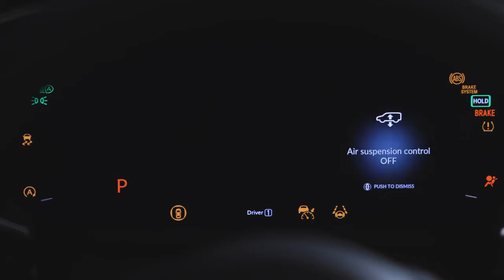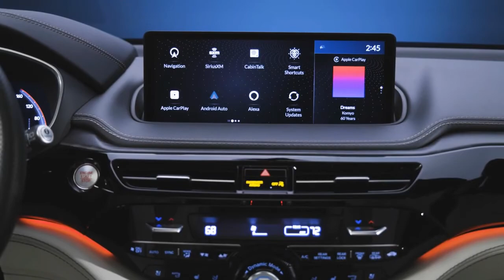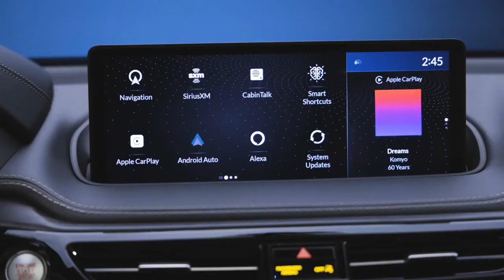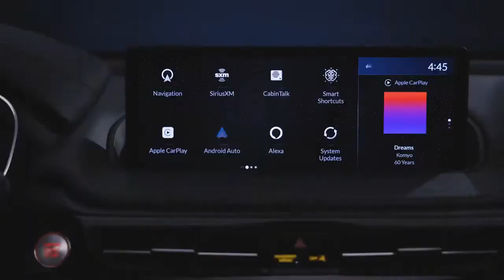All New 2022 Acura MDX Type S Mid size Performance Crossover SUV bkal hajar honda cr-v dan pajero